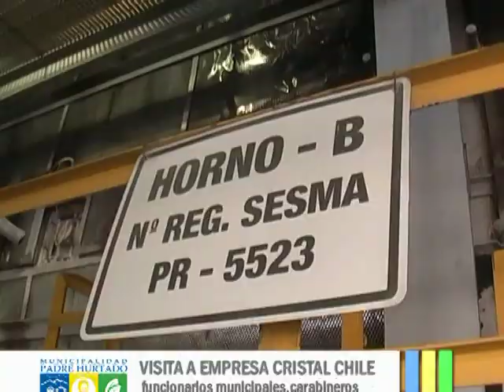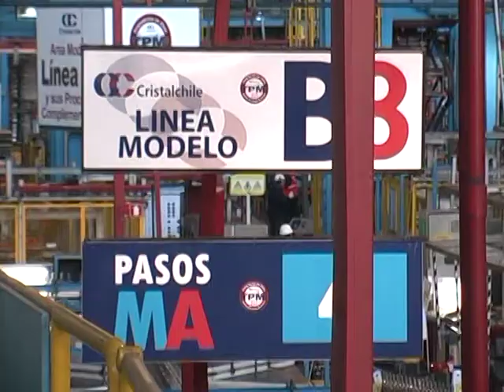ALCALDE VISITA INSTALACIONES DE CRISTAL CHILE